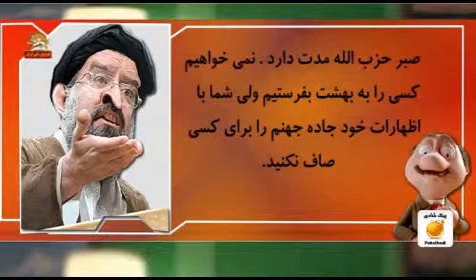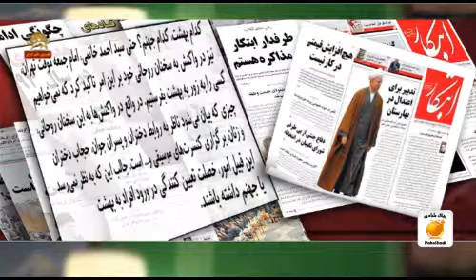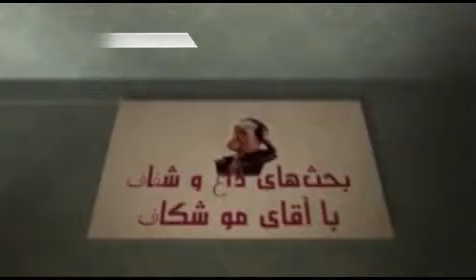موشكاف خط ترمز شيخ فري جلوي عظما 930309